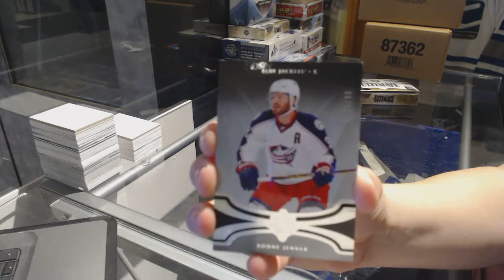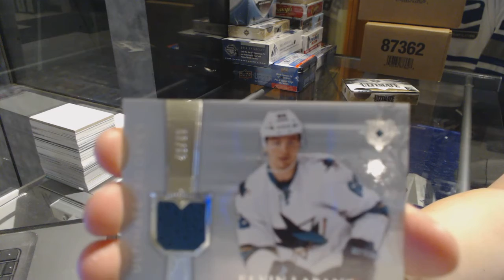LeslieR's 16-17 Upper Deck Ultimate Hockey Box Break